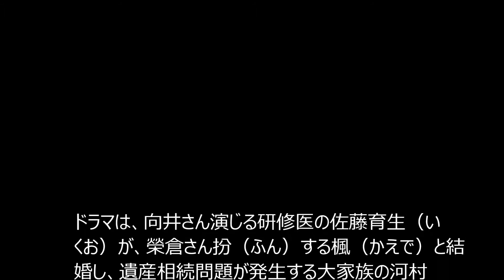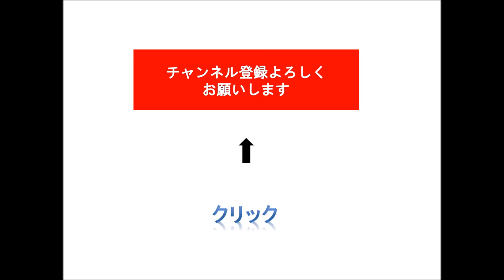向井理 10億円の“現ナマ”に大興奮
俳優の向井理さんが15日、主演連続ドラマ「遺産争族」（テレビ朝日系）の会見に、共演の榮倉奈々さんらと出席。大企業の会長の資産10億円をめぐる遺産相続を描くドラマの内容にちなんで、会場に現金10億円が登場。向井さんは「うそ、すごい！」と、
榮倉さんらと顔を見合わせて大興奮の表情をみせた。

■ 向井理「徹底解剖」 向井理 山本裕典 五十嵐隼士 フリートーク 江角マキコ オセロ松島 優香 長谷川純